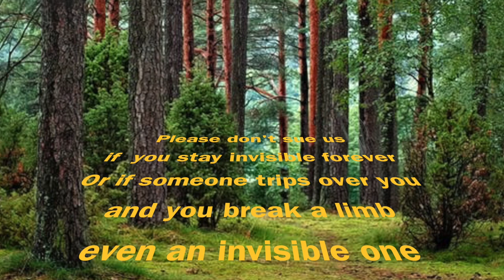Invisibility Cloak Commercial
Produced during the 2018 TV Production Summer Program at Somerville Media Center.